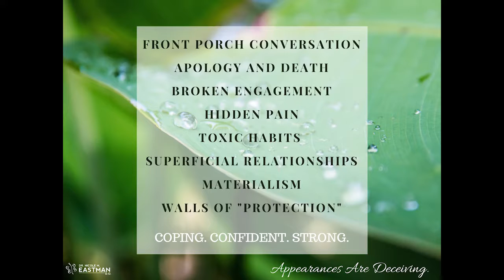Breaking Free: Finding Purpose For Your Pain (Preview 3)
Here's another preview of my workshop, Breaking Free: Finding Purpose For Your Pain.  In this preview, you get a glimpse of one of my final talks with my Dad.

Video: NyyssOne Productions​